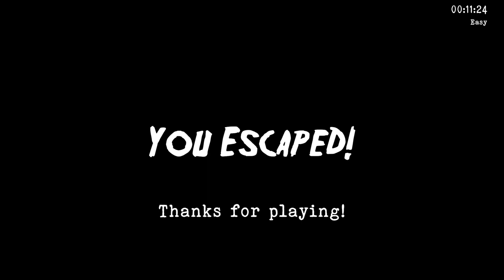Headhorse Nemesis in Car Escape Easy mode